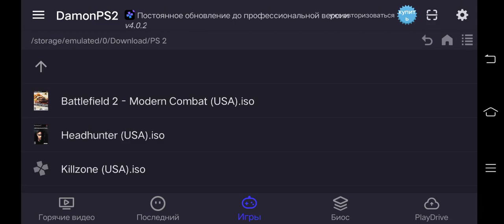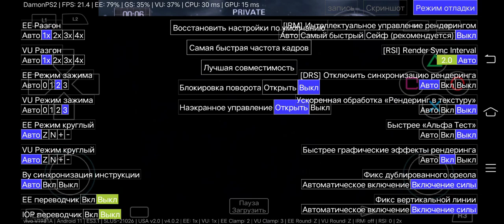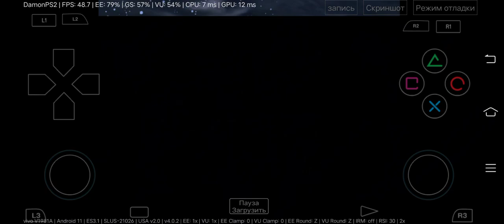Battlefield 2: Modern Combat,Headhunter,Damon Ps2 v4.0.2,Snapdragon 865